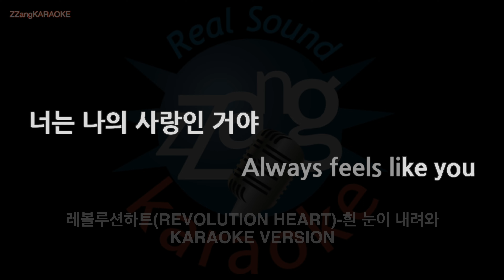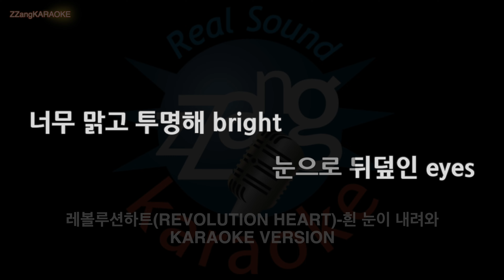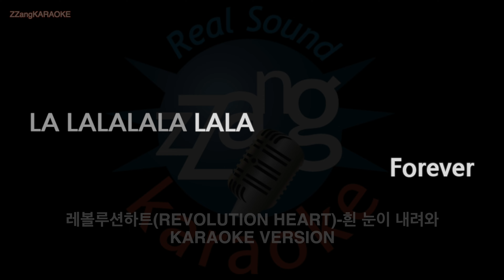[짱가라오케/노래방] 레볼루션하트(REVOLUTION HEART)-흰 눈이 내려와 (MR/Instrumental) [ZZang KARAOKE]